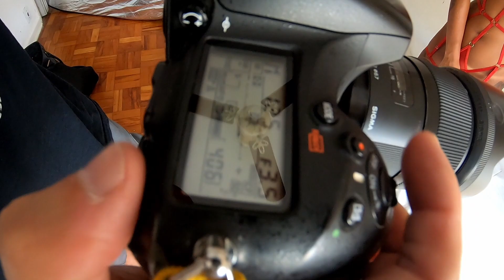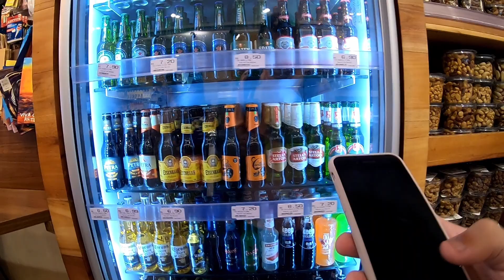Fotógrafos reunidos pela arte - Vlog 11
Salve meus amigos, tudo bem com vocês?
No vlog de hoje trago o encontro de fotógrafos para ensaios!
Trago @desantisph  @danielcarvoli para fotografarem comigo na sessão com Tha Matos e claro que sairam fotos incríveis !
Na segunda parte do vlog, outro ensaio com @desantisph e Elaine nas ruas de Santos. Sempre muito bom reunir amigos pela arte e sempre com boas risadas. Espero que vocês curtam !

0:00 Início
0:51 Ensaio Tha
3:00 Fotos Tha
4:43 Almoço
4:55 Dia seguinte
5:47 Padoca
6:53 Ensaio Elaine
7:28 Final